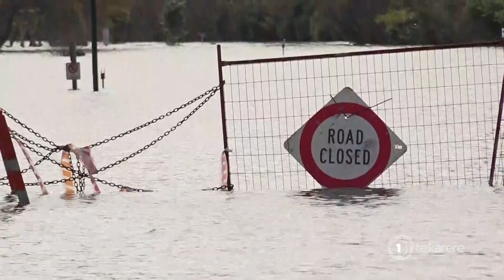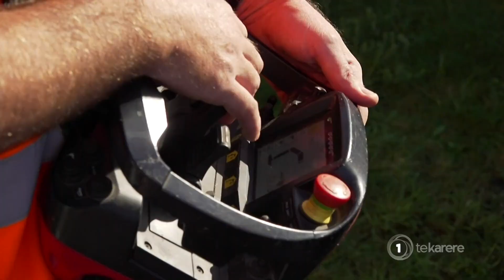Locals in Rotorua region concerned over lake levels during wet season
Continual flooding of lakes in and around Rotorua following recent weather events have locals concerned about future sustainability issues in these lake townships. Te Okiwa McLean reports.